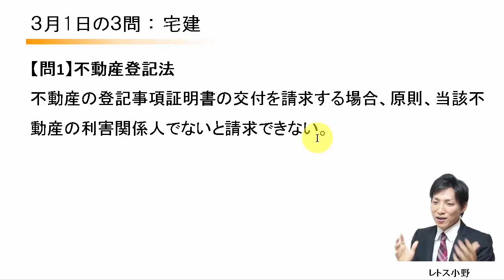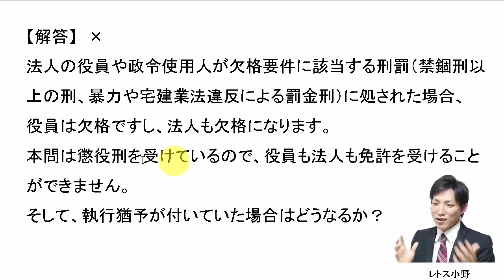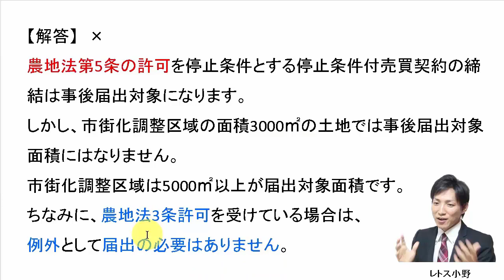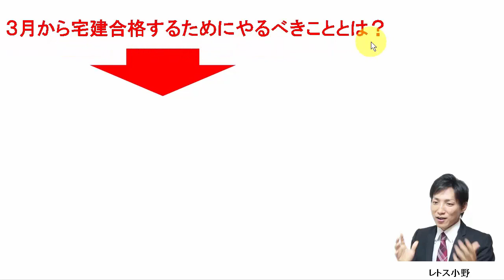【宅建過去問】3月1日の３問【レトス小野】宅建過去問解説